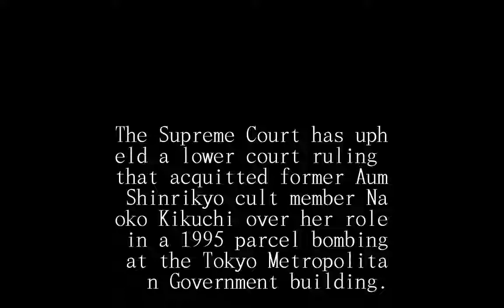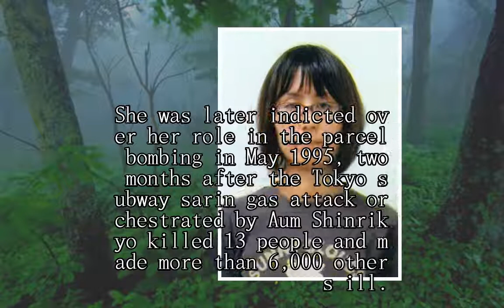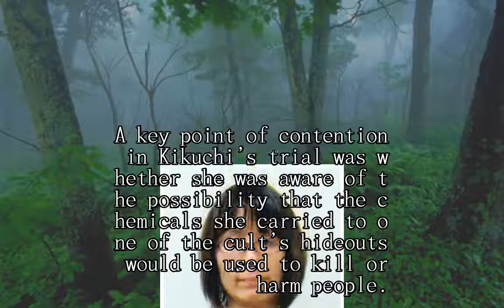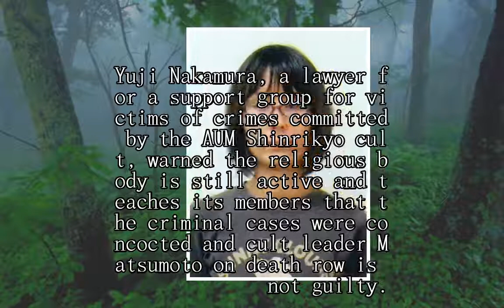Japan’s supreme court upholds acquittal of ex-Aum Shinrikyo cult member in Tokyo bombing case